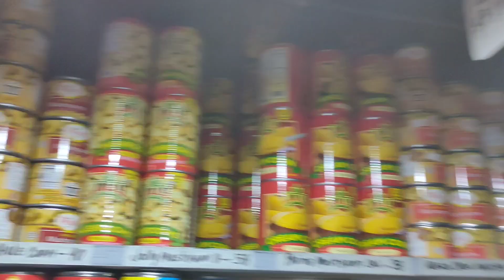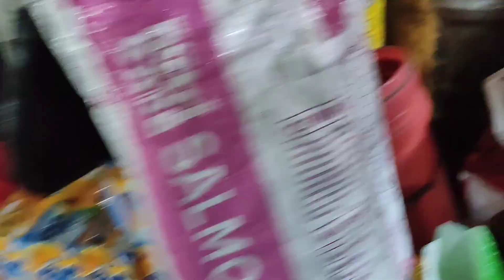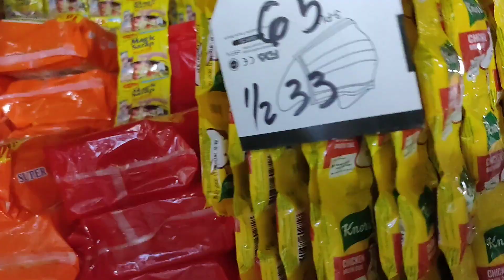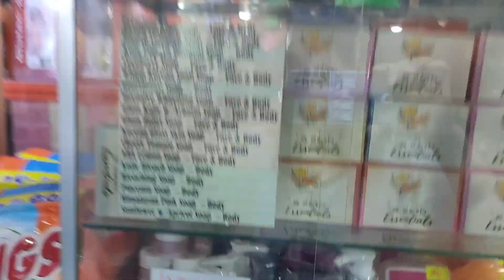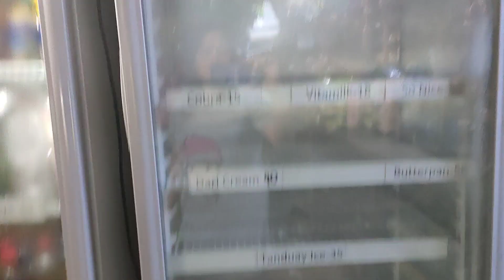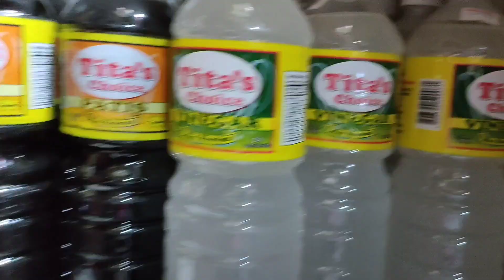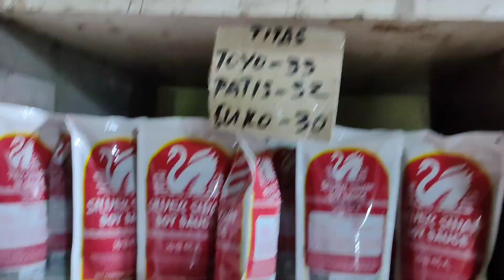SARI SARI STORE TOUR AND UPDATE JUNE 25 2022